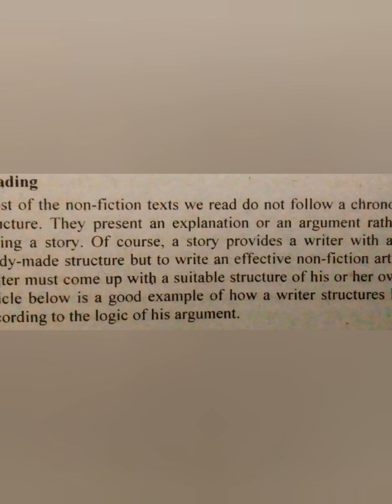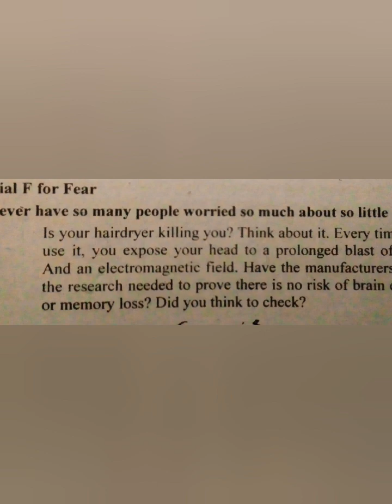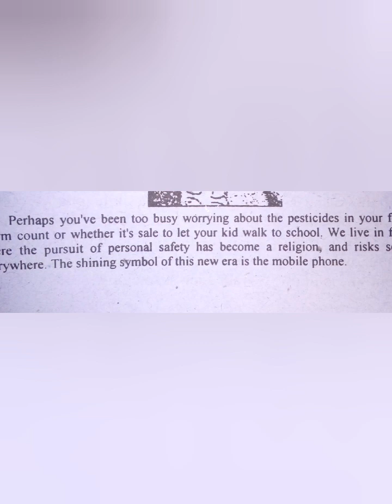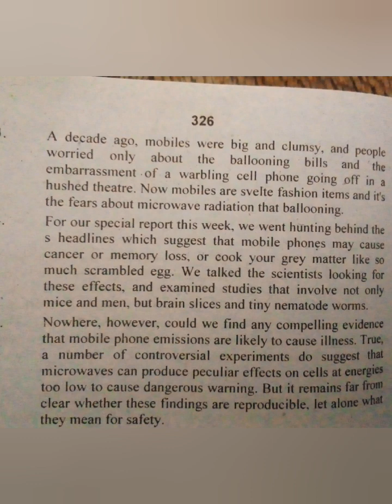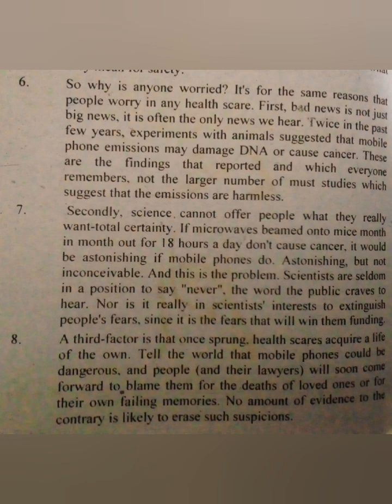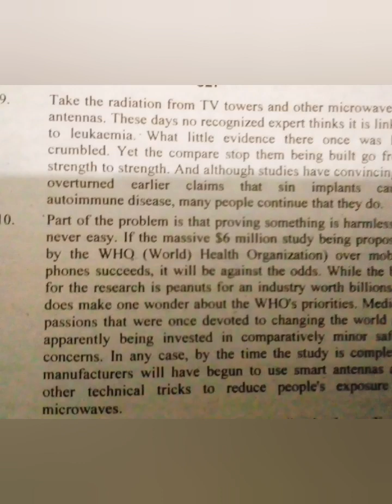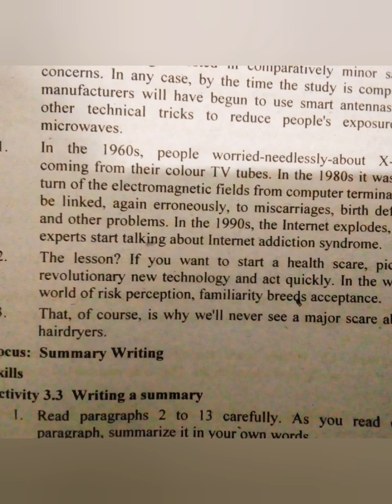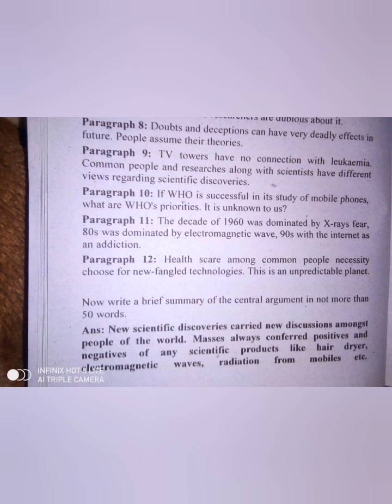Eng_111 Unit 3 part 2 Dial f For Fear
Eng_111

focus on comprehension

 Unit 3
   part 2
   Dial  f For Fear